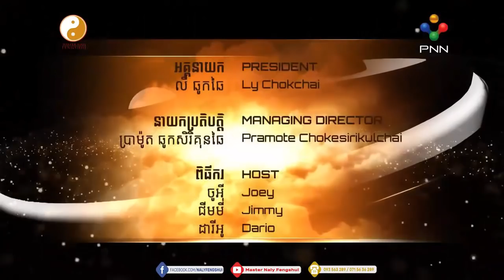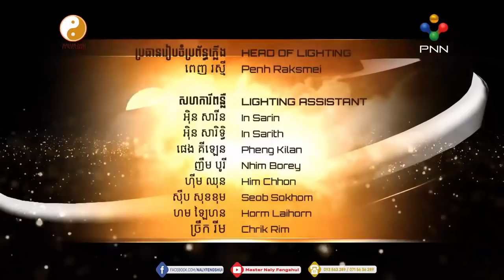តិចមិនដឹង គ្រាន់តែជណ្តើរផ្ទះរបស់អ្នកអាចអាចប៉ះពាល់ដល់ហុងស៊ុយអ្នក តោះស្តាប់ Master Naly បកស្រាយ Part 3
Feng Shui Cambodia is a channel which provide you about Feng Shui (Hong Suy), Entertainment ,and News.

See Other Videos List